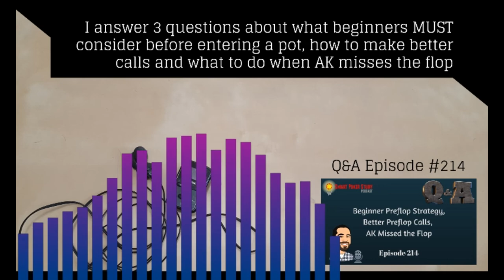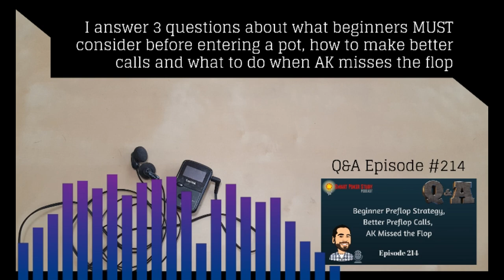Q&A: Beginner Preflop Strategy, Better Calls, AK Misses #214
I answer 3 poker questions about what beginners MUST consider before entering a preflop pot, how to make better preflop calls and what to do when AK (Ace King) misses the flop.

Q1: What beginners should think before entering a pot (5:20)
Q2: Improving Preflop Calls (10:15)
Q3: What to do when AK misses the flop (16:15)
Challenge (23:45)